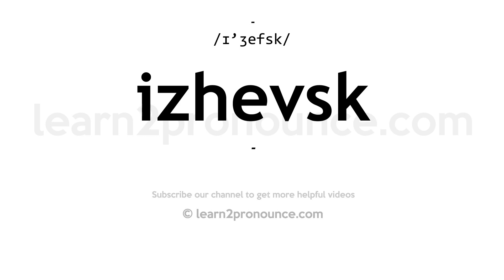How to pronounce Izhevsk | English pronunciation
Learn how to pronounce Izhevsk in English
IZHEVSK
Pronunciation of Izhevsk: /ɪ'ʒefsk/